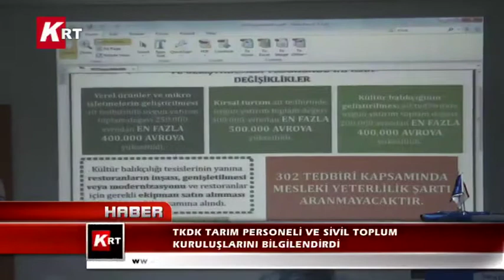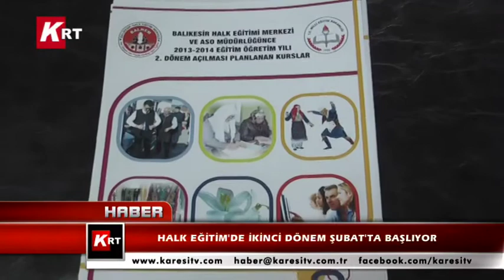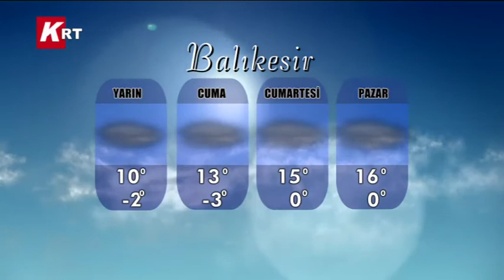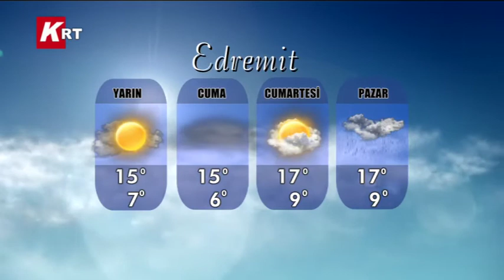08-01-2014 KRT HABER